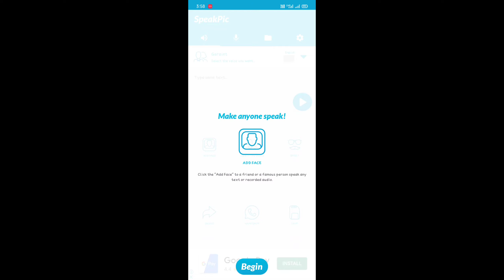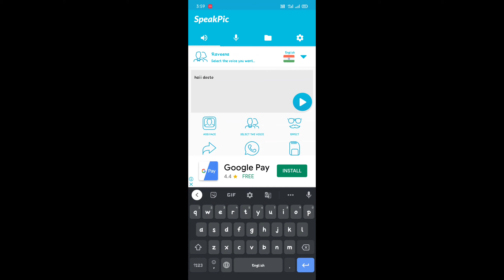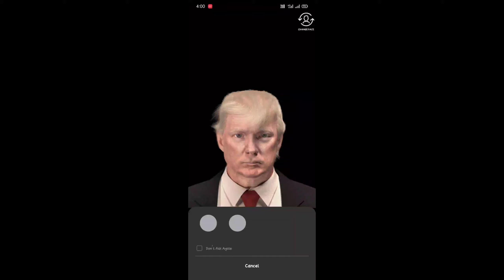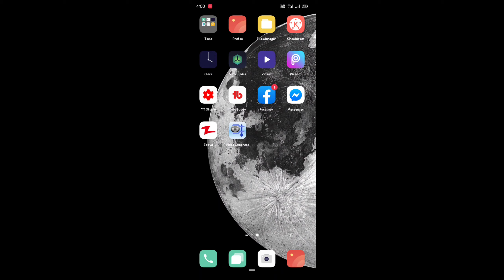बोलने वाला फोटो बनाओ इस एप से एक क्लिक में | Bolane wala photo bnao is app clip mein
दोस्तों आज के वीडियो में हम बात करेंगे ऐसी ऐप कि जसकी मदद से आप किसी भी फोटो में अपना आवाज डाल सकतेे हो और वीडियो को पूरा देखना और फोटो से आप चाहेे जो बुलवा सकते हो तो चलिए शुरू करते हैं